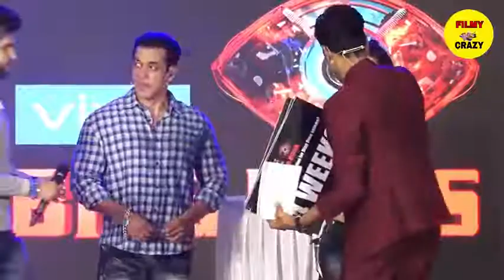Salman Khan hug aishwarya rai Bollywood interview Mumbai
Salman Khan